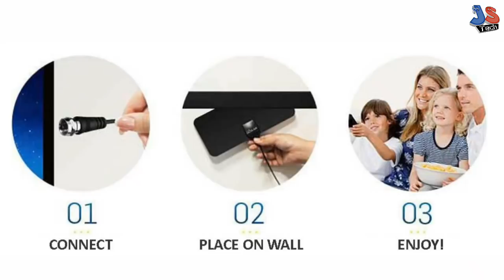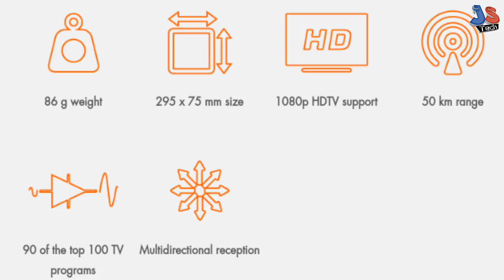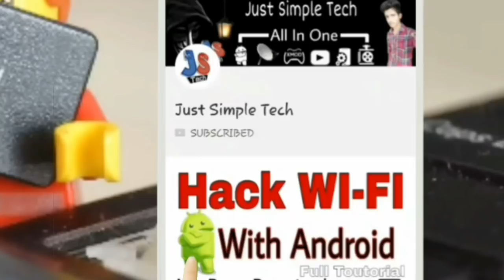Octa Air Antenna In India | Never Pay For Cable Again | Octa Air Review | Octa Air Channels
Octa Air Antenna
Check Out Details on Amazon👇

Follow On-